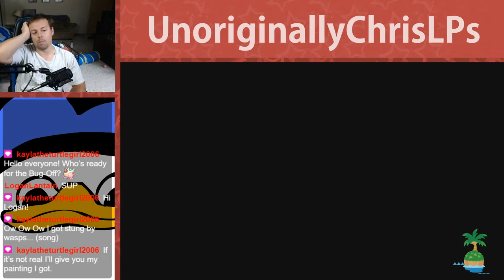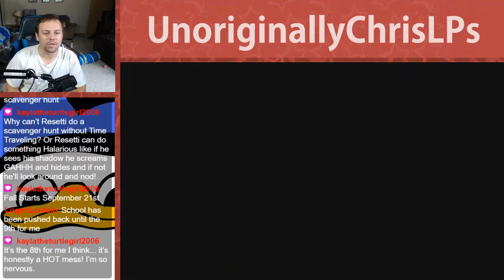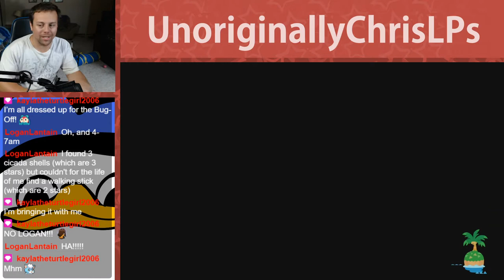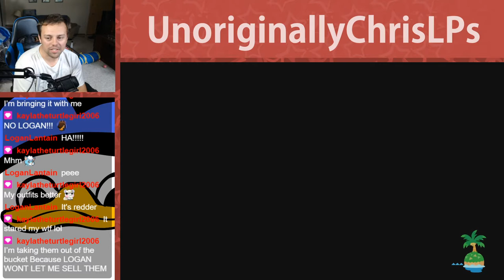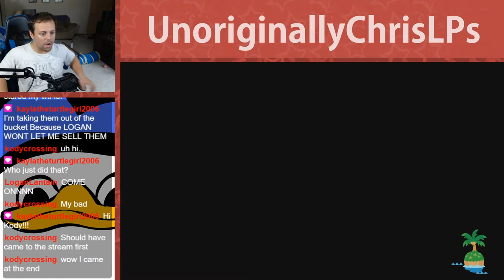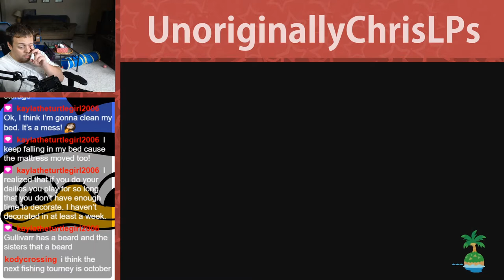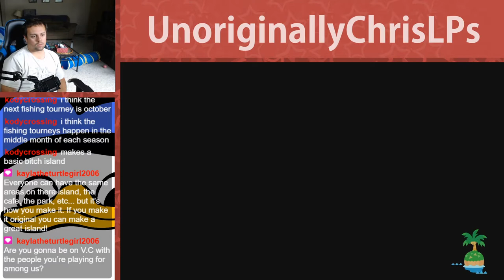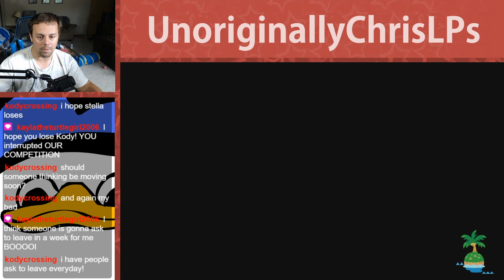The 500k Bug Off Tourney! || Part 69 || New Horizons